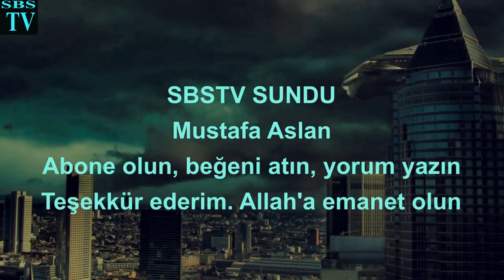İki zamanlı (2T) motorlarda balata sökmesi ve balata sökme aparatı nasıl yapılır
Selam ben Sultanoglu ; bugünkü videomda yorumlarda en çok istediklerinizden biri olan balata söküm aparatı ve en kolay balata nasıl sökülür konusunu işleyen çalışmamızla karşınızdayım. Ümit ediyorum ki çok beğeneceksiniz. Abone sayımızın artması youtube'ta bizi öne çıkaracaktır.destek lütfen.